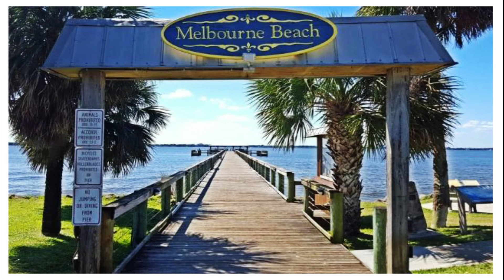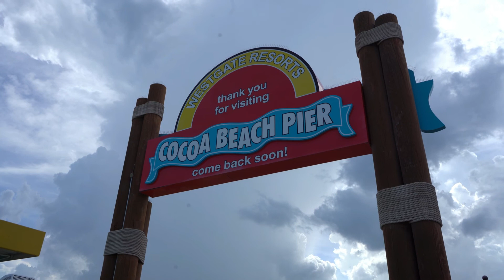Top 5 Destinos populares de playas en la Florida Central y la Bahía de Tampa - Todos los Tips - 2021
En un recorrido por diferentes ciudades y playas del Estado de la Florida les muestro 5 de las mejores y más divertidas playas que puedes venir a disfrutar de manera tranquila y con fácil acceso de estacionamiento, áreas de aseo y sobre todo con variedad de opciones en accesos de entrada, sino quieres estar en medio de todos los turistas. Espero disfrutes junto a mi este Top 5 que escogí de las playas mas lindas de este estado.